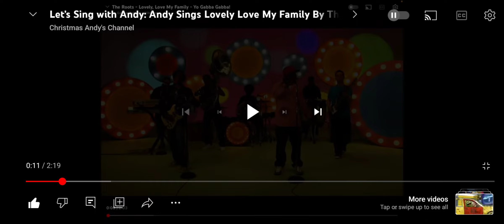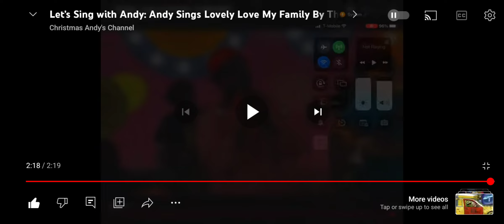I Helped My Boy Andy Sing Yo Gabba Gabba The Roots Lovely Love My Family ❤️ 👨‍👩‍👧‍👦 🎵 🎶 From Family